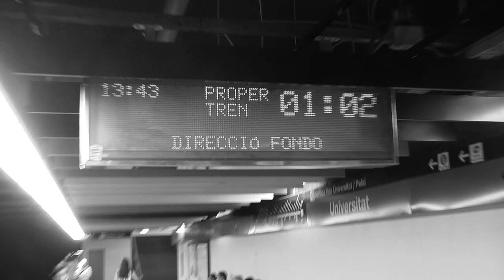Cristian Sanchez x 10th Reell Team Anniversary feat. Justin Sommer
Global Teamrider Cristian Sanchez is celebrating his 10th team anniversary and 20 years of Reell. Featuring teammate Justin Sommer!

Filmed & edited by Dennis Ludwig.